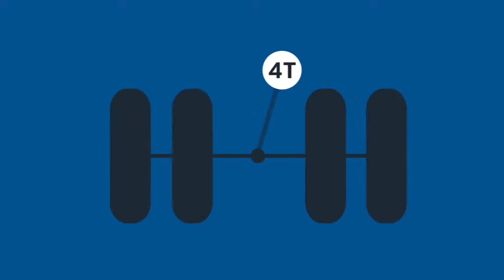The Internet of Things Comes to the Tyre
UK SME Silent Sensors engaged with CPI to commence a new product development program - which will improve existing antennae designs and incorporate printed sensors into the tyre manufacturing process and associated supply chain.